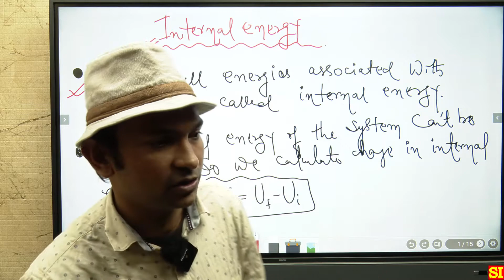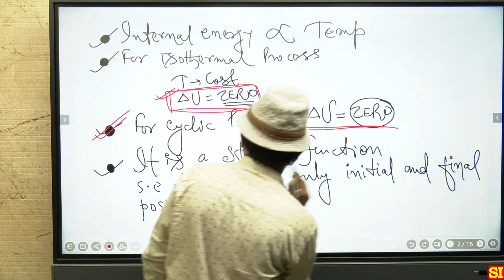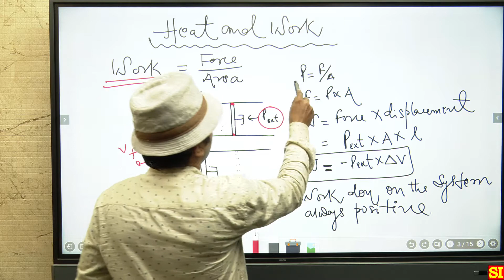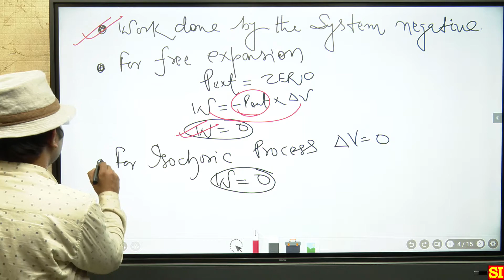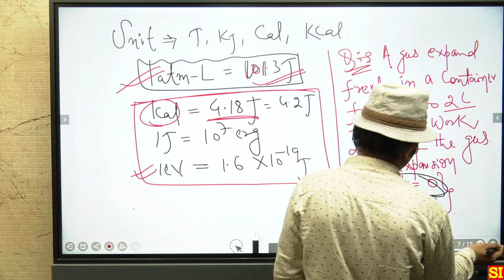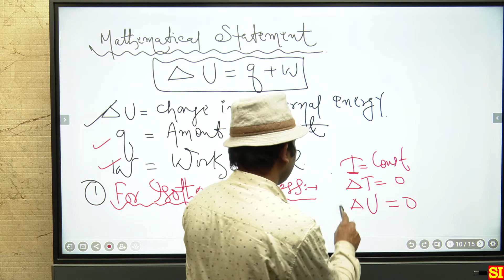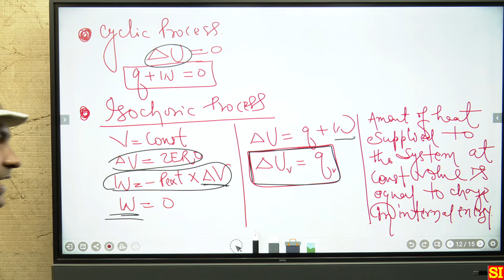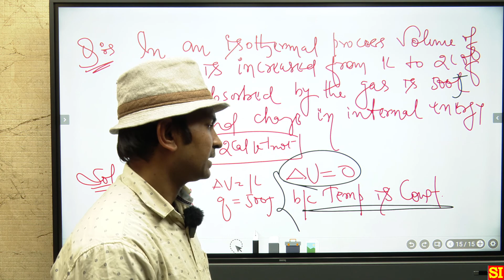Thermodynamics | L2 | Thermodynamics Law | Chemistry 11 | NEET | JEE